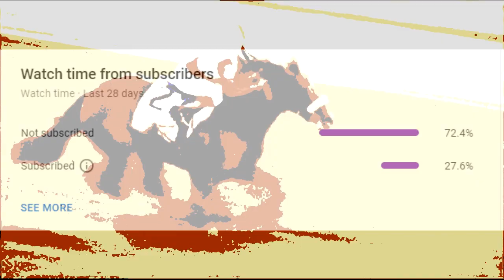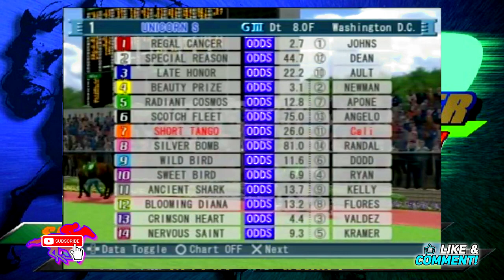Gallop Racer Horse Racing, Raising & Breeding Future Star Champions Like Rival Stars [118]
Horse lovers & horse racing fans will love this game Gallop Racer which is similar to Rival Stars & also has some Star Stable gameplay elements to it as well!🔶Purchase Horse Racing Manager 2🔶